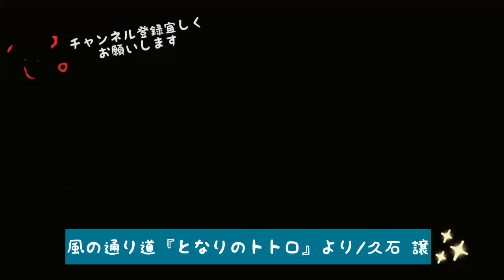【紗詩衣】風の通り道/久石譲【cover】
「風の通り道」/久石譲　Joe Hisaisi
スタジオジブリ　映画”となりのトトロ”より

*･゜ﾟ･*:.｡..｡.:*･'
演奏　紗詩衣
*･゜ﾟ･*:.｡..｡.:*･

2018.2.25 新春コンサートより
＠所沢・中国割烹旅館「掬水亭」陶酔